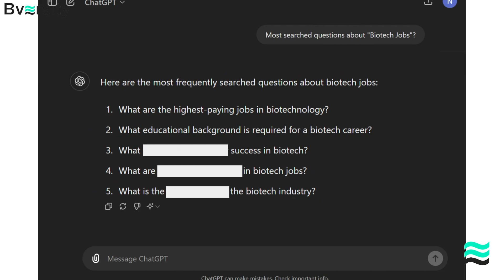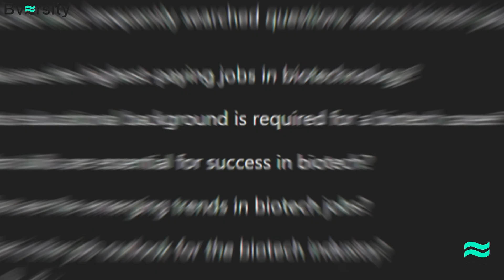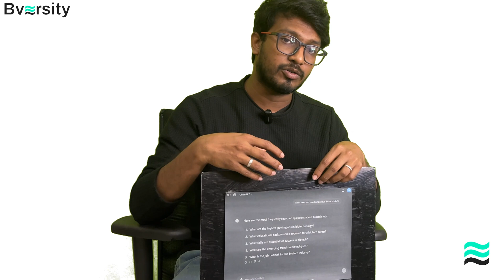Most Searched Questions about "BIOTECH JOB" | ChatGPT | Ft. Sudharsan Varadharajan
In this episode, Sudharsan Varadharajan, CEO & Co-founder of Bversity, answers the most searched questions about biotech careers. Biotech is all about research, but do you know which job roles are in high demand?